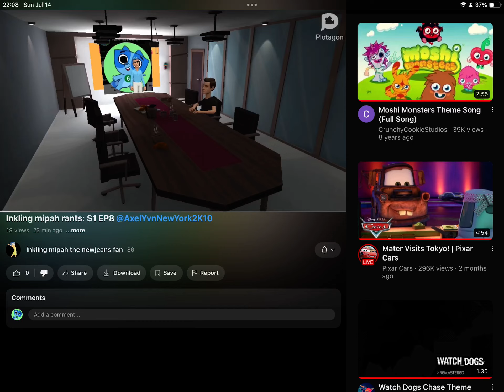Anyone do you guys make a commentary for ranting on me?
He made an ass rant! So can you make a commentary rant on me @PPGAndbaldisbasicsfan is going to made me on hiatus again!